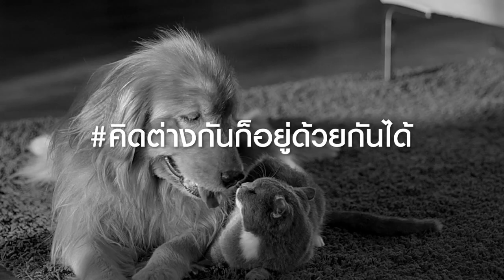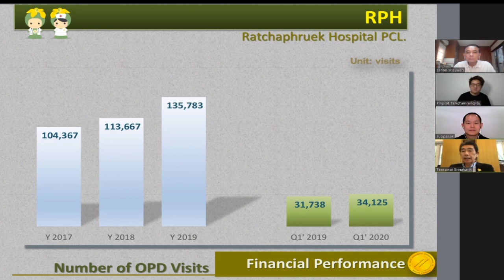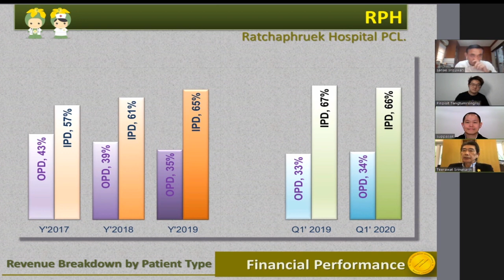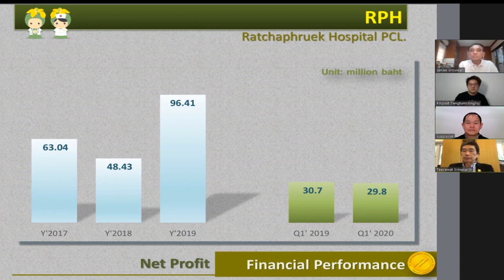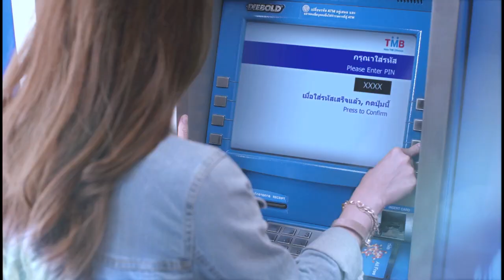MONEY TALK Special - โรงพยาบาลราชพฤกษ์ RPH - 25 พฤษภาคม 2563